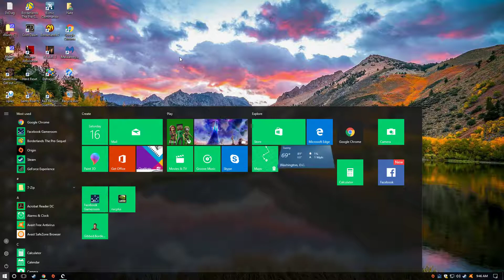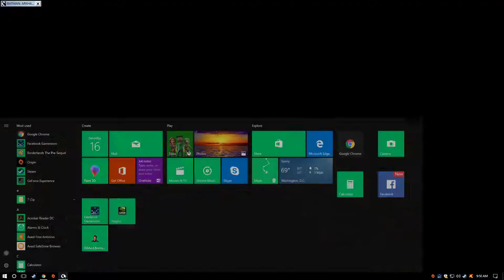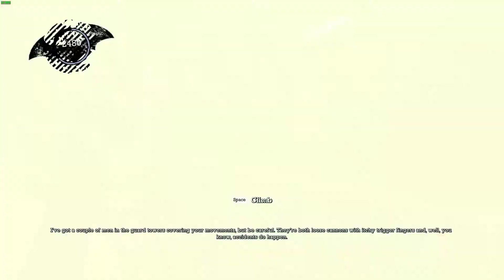Batman Arkham Asylum PART 4